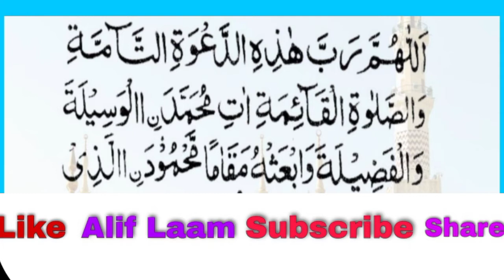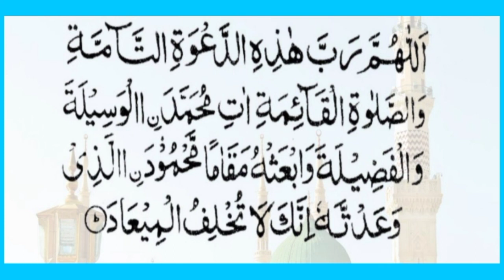Azan ke baad ki dua Dua after Azan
dua jo azaan honay kay baad parhi jati hain.azaan kay bbad ki dua

Kindly give Mu’hammad ﷺ the right of intercession and superiority

and send him to the best and the highest place in Paradise

which You promised him.

and bless us with his intercession on The Day of Resurrection

Indeed, you never neglect promises.

Azan ke bad parhi jane wali dua Roman Urdu Mein

Ae ALLAH! Ae parvardigaar badle is pukar ke jo mukammal hai aur qayam hone wali namaz ke,

Hazrat Mu’hammad ﷺ ko waseela aur fazeelat aur buland darja ‘ata farma aur Unko khada kar Maqaam-e-Mahmood mein jiska TUNE Unse

w’ada kiya hai, aur hamko qayamat ke din unki shafa’at naseeb kar.

Beshak TU w’ada khilaafi nahi Karta.